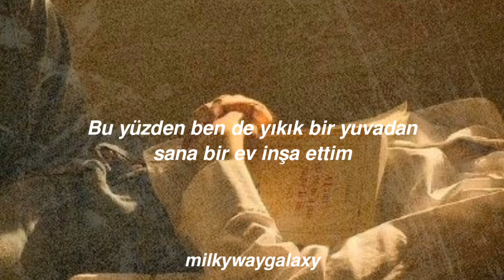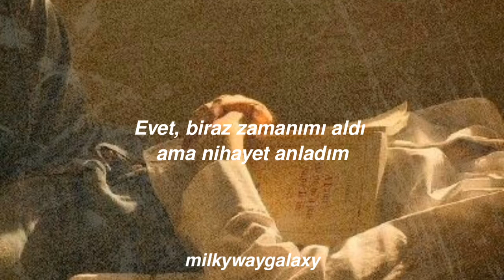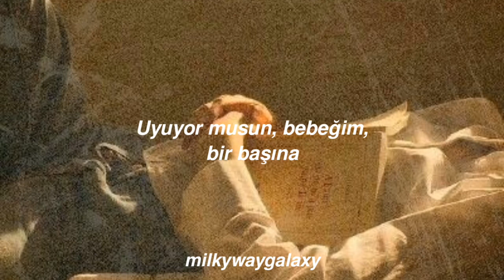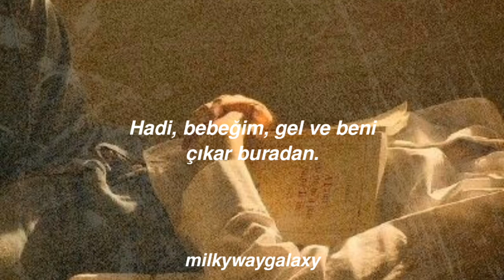One Direction-Where Do Broken Hearts Go (Türkçe Çeviri)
”şimdilerde her yalnız mekanı yokluyorum, her köşede ismini haykırıyorum.”

1d’nin cok guzel sarkilar var ya, hepsine ayri ayri asigim.

iyi seyirler. 💓

lyrics:
Counted all my mistakes and there's only one
Standing out from the list of the things I've done
All the rest of my crimes don't come close
To the look on your face when I let you go
So I built you a house from a broken home
And I wrote you a song with the words you spoke
Yeah, it took me some time, but I figured out
How to fix up a heart that I let down
Now, I'm searching every lonely place
Every corner calling out your name
Tryna find you, but I just don't know
Yeah, the taste of your lips on the tip of my tongue
Is at the top of the list of the things I want
Mind is running in circles of you and me
Anyone in between is the enemy
Shadows come with the pain that you're running from
Love was something you've never heard enough
Where do broken hearts go?
Are you sleeping, baby, by yourself?
Or are you giving it to someone else?
Tell me now, tell me now
Tell me where you go when you feel afraid?
Tell me will you ever love me again, love me again?
Tell me where you're hiding out
Come on, baby, 'cause I need you now
Tell me, 'cause I'm ten feet down
Come on baby, come and get me out